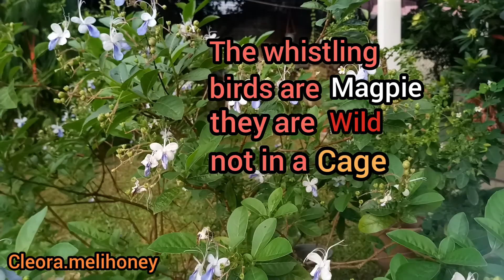How to Care and Pruning Clerodendrum ugandense ( Blue Butterfly Bush ) Rotheca Myricoides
The old name of this blue butterfly bush are Rotheca Myricoides

for the beekeepers i extremely suggest that u need to have this plant for your bees as a beescape

it is perennial and easy to care not really much attention needed ...

it  just needs some pruning and in this video i show u guys how to prune this flower plant.

u guys can watch in the link below that lots of bee foraging here